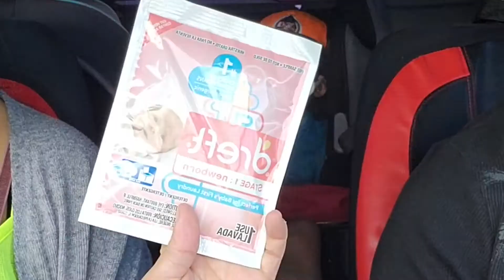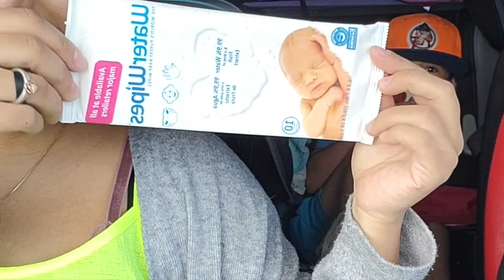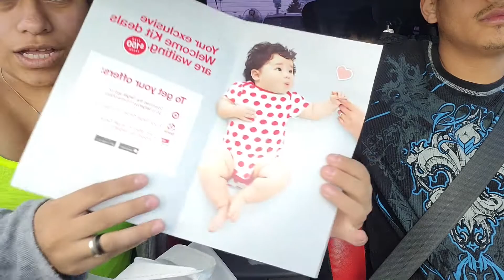Target Baby Registry Gift Bag 2022 | Free baby Products | Vidy G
Hello loves ☺!
THANK YOU, for stopping by! I got my free baby products from target baby registry. I give you guys a quick haul of what I got in my baby registry gift bag. You can easily get a free Target Baby Registry Gift Bag online.
Hoped you enjoy & Thank you for coming by, but please don't forget the 🔔 !
ABOUT ME💜
II am a momma of 2 boys, 27 is my age and pregnant baby boy #3. I am currently in college going for bachelor degree in graphic design. I love to be goofy and share my memories on youtube. Love to talk about my daily, day, week, or weekend  in my life and so much more adventures.  I am nice, loving, caring, and sensitive . I want to reach my goal as a fun influencer . I love to vlog so please don't miss out any of my lifestyles. Stay Positive 🌹
FOLLOW ME💻👇🏽
💜INSTAGRAM📷- @vidyluvzu, @halo.planner.shop, @vidyg_design
💜TICKTOCK🎵- @Vidyluvzu
Give a purple heart comment if you made it here. 💜